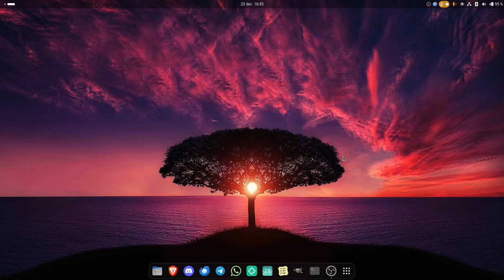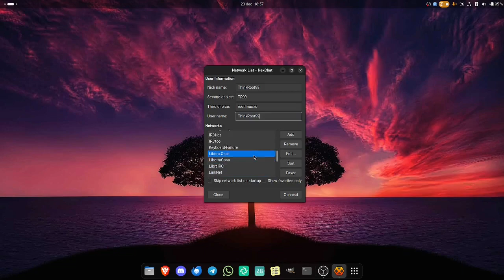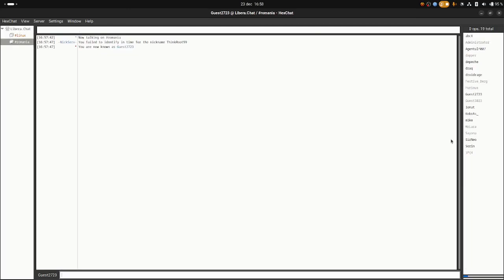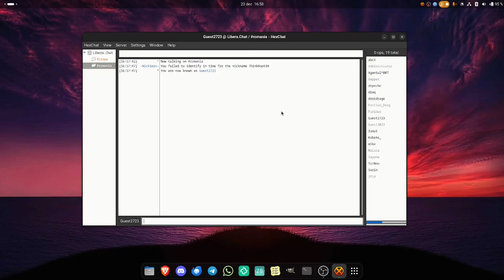Cum se instalează HexChat în Fedora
Un mic tutorial video despre cum se poate instala clientul de IRC, HexChat, în Fedora prin terminal.